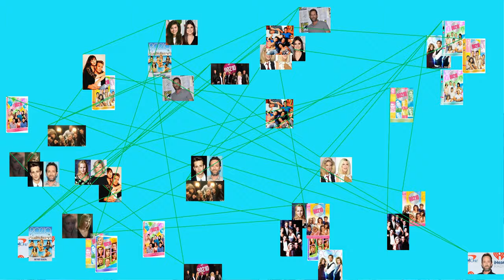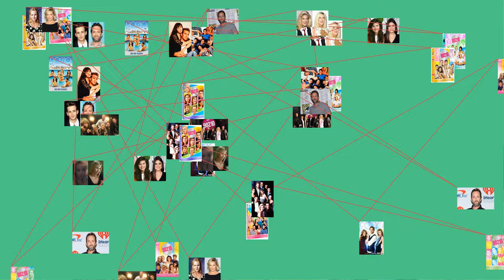90210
90210 may refer to
Beverly Hills, California, the main city of ZIP code 90210
Beverly Hills Post Office, an adjacent section of Los Angeles that also uses ZIP code 90210
Peltola, Oulu, Finland (postal code 90210)
Beverly Hills, 90210 franchise, a series of television programs that share common settings
Beverly Hills, 90210, the first television series in the series that ran between 1990 and 2000
90210 (TV series), the fourth series in the Beverly Hills, 90210 franchise that ran from 2008 to 2013
Soundtrack 90210, soundtrack to U.S. television show, released in October 2008
BH90210, a 2019 reboot including the original cast set in a heightened reality
Dr. 90210, a reality television series that started in 2004
High Maintenance 90210, a reality television series that premiered in January 2007
Transylvania 90210: Songs of Death, Dying, and the Dead, an album by Wednesday 13
Marvel Comics Earth-90210, alternate reality in which the Old Man Logan story takes place
"90210", a song by Blackbear
"90210" (song), by Travis Scott (2015)
.mw-parser-output table.dmbox
Disambiguation page providing links to topics that could be referred to by the same search term This disambiguation page lists articles associated with the same number. If an internal link led you here, you may wish to change the link to point directly to the intended article.